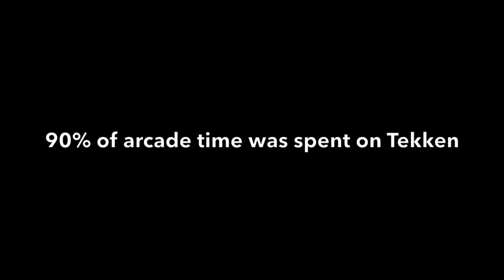Returning to Ewha •• A Day in Edae + Sinchon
Over a year ago, I studied abroad at Ewha Womans University, and this summer I went back to visit. I have countless memories here, including meeting my boyfriend after class at the gates in the warm early summer air.

Andy and I have been in a long-distance relationship for a year now, and this week was our first time seeing each other in person since Christmas. We walked some old walks, sat in familiar cafes, and ate old favorites in the neighborhoods where everything between us began.

In our next vlog, we'll be in Everland, Korea's largest amusement park featuring Asia's fastest rollercoaster!

- Rachel